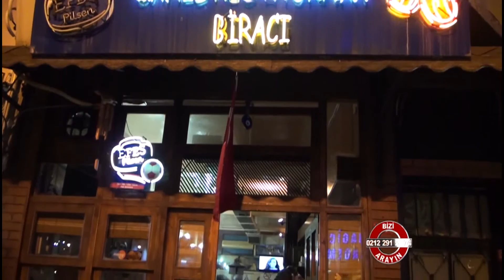Sahil Restaurant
Sahil Restaurant hakkında bilgi sahibi olmak için videoyu inceleyebilirsiniz